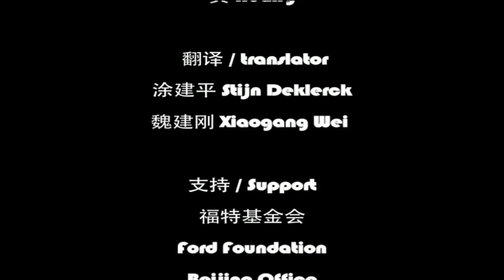Transgender! 跨性别者加油！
In China's struggling sexual minority movement, transgender voices have seldom been heard, yet in the global movement for equal rights transgendered people have always taken up a pioneer role.  In September 2011, at a transgender organization work meeting organized at the Beijing LGBT Center, the famous Seattle transgender activist Marsha Botzer gave us some insights in transgender topics.

在中国艰难行走的性少数群体运动中跨性别人士的声音显得格外的薄弱。然而在世界同性恋平权运动中，跨性别人士却一直走在先锋队伍中。9月份在北京同志中心开展的关于跨性别组织工作会议以及交流会上，来自西雅图的著名的跨性别活动家 Marsha Botzer 就来给我们上了一堂关于跨性别议题的课。